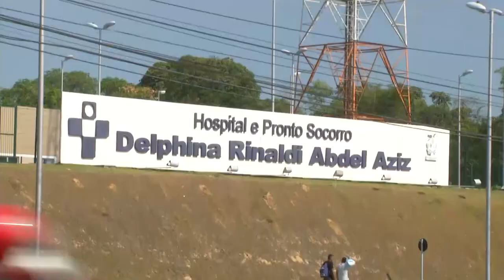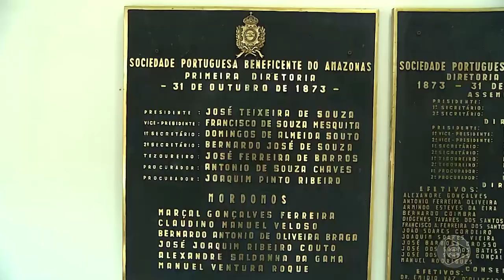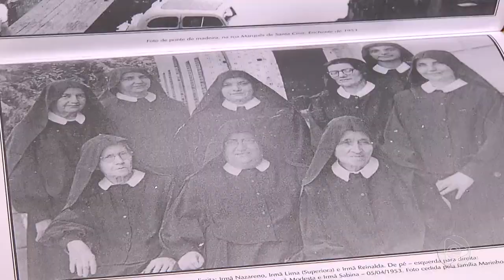Jornal Em Tempo (31.10.2019) 2º Bloco